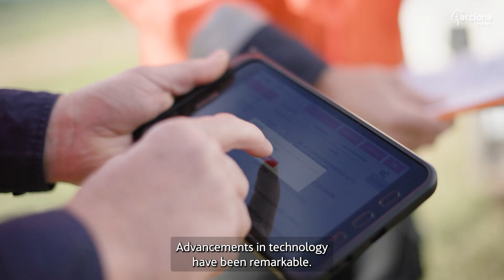Can renewable energy meet Australia's capacity demands?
Renewable energy is more than capable of meeting Australia’s demands for electricity – in 2023, more than 70% of South Australia’s energy came from renewable sources. The better question is, how quickly can renewable energy meet our capacity demands in Australia? Listen to Power Systems Engineer James Kocenda explain the different reasons that renewable energy is not only a possible solution, but a good one.